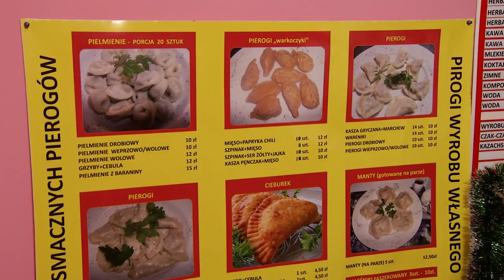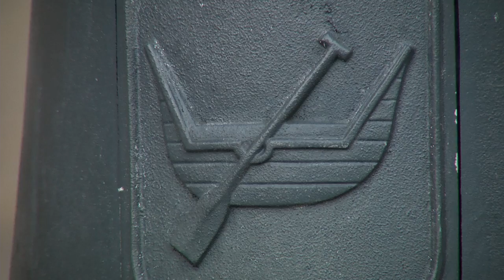Repatrianci w Łodzi: dobre praktyki – przedsiębiorcy